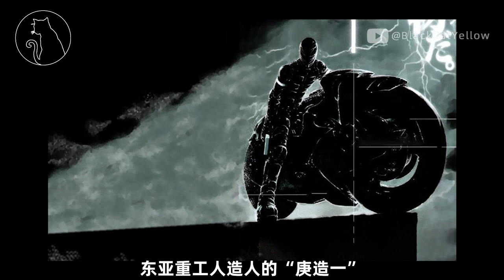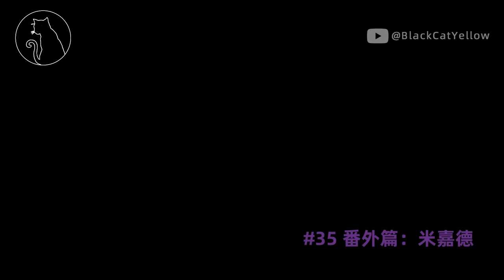Humans living in space? 弐瓶 勉漫画作品#biomega Tsutomu Nihei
2017《BLAME!》The Movie soundtrack—菅野佑吾
Daft Punk -（TRON_ Legacy__Score)
Daniel Pemberton - Shoulder Touch

《BIOMEGA》第五卷，贰瓶勉推翻了前面所有的故事，开启了新篇章，庚造一和庚冬的任务随着地球消失而结束，他们在新世界开启了新的冒险~
黑猫Yellow唯一Youtube账号@BlackCatYellow ，不要弄错了哟！